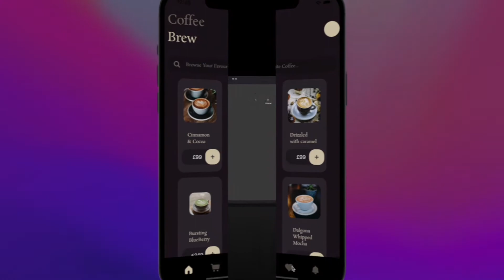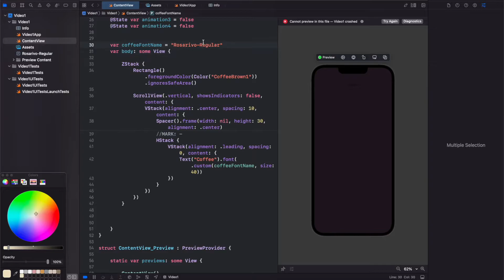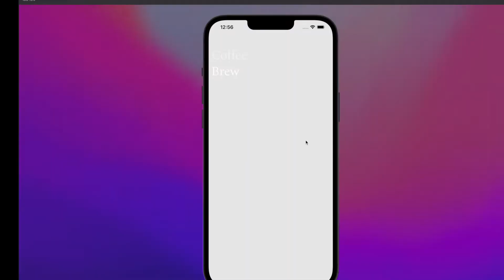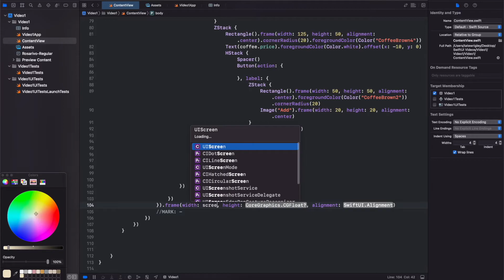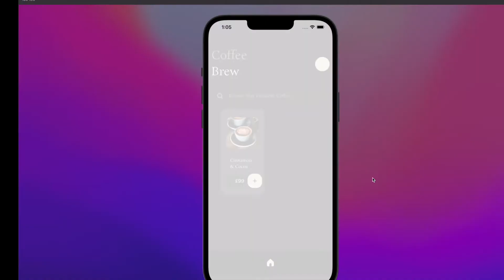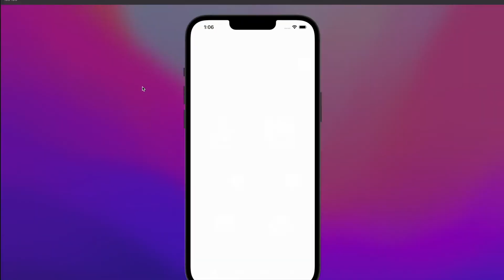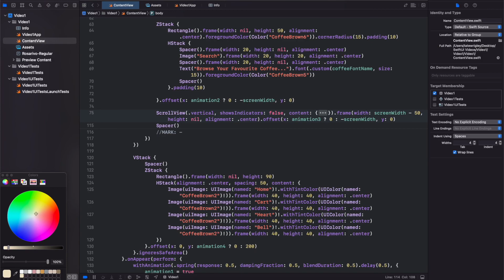SwiftUI - Coffee Menu UI Design Showcase - Tutorial - Xcode 13 - Quartz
Quartz-Kit

UIKit

NSKit

FlutterKit

ViewKit

Objective-S

Powered By Quartz LinkedIn

Quartz-Kit

UIKit

NSKit

FlutterKit

ViewKit

Objective-S